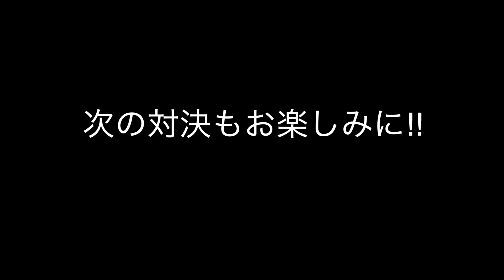姉妹で料理対決！今日のテーマは「麺類」です！！【今日のランチ】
この姉妹バカでしょ〜w
ちょっとでも　「ひかみみ」が気になったらこちらもどうぞ↓↓

【新居引越し3年目】ちょっと初めてベランダ掃除するわ！姉妹でwww（巻き込まれた姉）

【今日のおやつ】飯テロ注意！姉妹でチーズデザート対決！プチチーズハットグorミニチーズケーキ！（韓風vs洋風）【ココロマンちゃんねる】
【UFOキャッチャー】姉妹対決で乱取り！1000円使ってうまい棒大量ゲット！？絶対置き方が悪かったんや！！！【ココロマンちゃんねる】攻略コツ!? 神の手！！

（概要欄：ひかる）

🎀電子チェキの販売はじめました！🎀

姉妹で麺（メン）対決！和洋中どれが好き？【今日のランチ】

 ・Mom. Dad